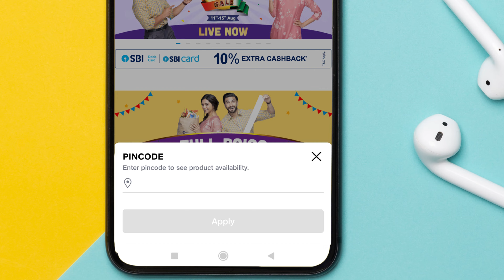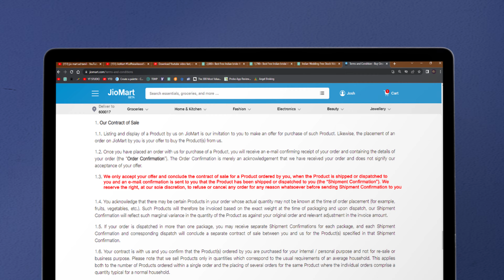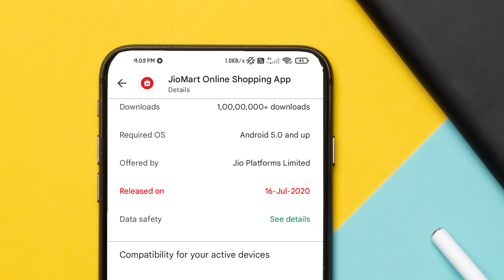Jiomart Review Tamil | Jiomart - ஐ நம்பலாமா ? | Tricky Tricks Tamil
Jiomart Review
In this I Gonna share my opinion about Jiomart , JioMart, the online shopping platform by Reliance Retail Limited, was launched in 2020 in 200+ cities and towns across India.
JioMart offers a wide range of products in grocery, including fresh fruits and vegetables, groceries, snacks, beverages, home & household essentials, beauty & hygiene and baby care

THIS VIDEO CONTAINS 👇
0:00 - Intro
0:17 - Categories availability
0:43 - Pros of JIOMART
1:05 - Return & Cancelation
1:31 - Cons of JIOMART
2:00 - App User Interface Problem
2:14 - Reviews
2:28- My Opinion